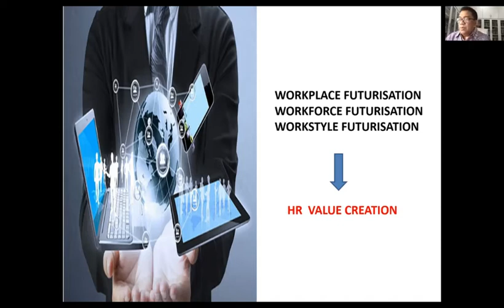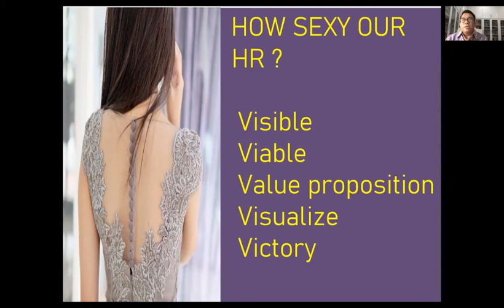MEMAHAMI WORKPLACE FUTURISATION - IRVANDI FERIZAL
Seiring dengan pesatnya perkembangan digital, telah membuat bidang human resources (HR) harus segera menyesuaikan diri dengan cepat. Perkembangan tersebut ditandai dengan berbagai tren, mulai dari meingkatnya digital process dan digital transformation yang membawa konsekuensi pada kebutuhan skill baru yang menuntut adanya upskilling & reskilling, penataan ulang struktur organisasi. Bagaimana HR berperan dalam mempersiapkan semua hal itu ? Irvandi Ferizal menjelaskannya secara rinci di sini.